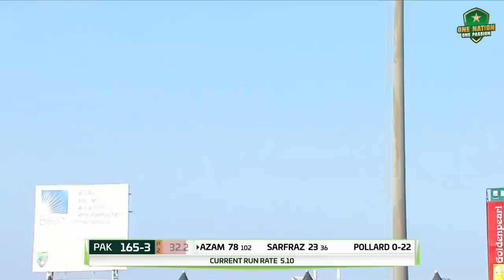A Star Is Born: Babar Azam's Three Successive Hundreds Against West Indies in 2016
Time to rewind the clock to when Babar Azam first stamped his authority with three successive ODI centuries against West Indies in 2016 😍💥

He became only the third 🇵🇰 batter to achieve this feat and racked up the highest tally of runs in a three-match ODI series 🥇